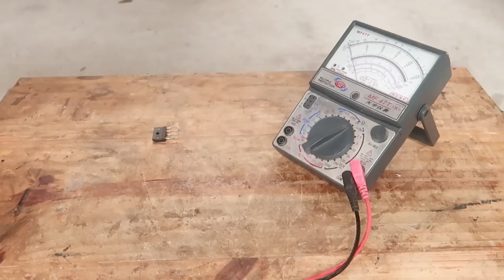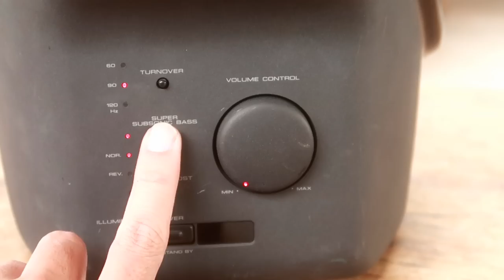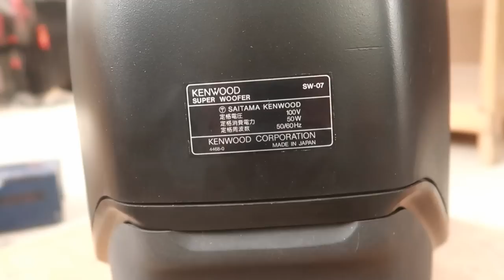Restoration super woofer SAITAMA KENWOOD // Restore snail subwoofer